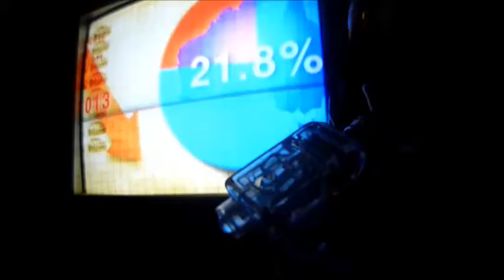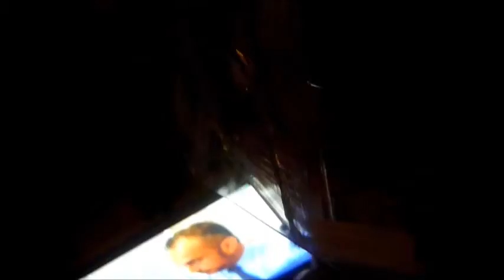Nevada Pilot song; "Final"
Nevada-Pilot-Final song to 4 Corners closing Holden documentary with cyborg sculpture view.